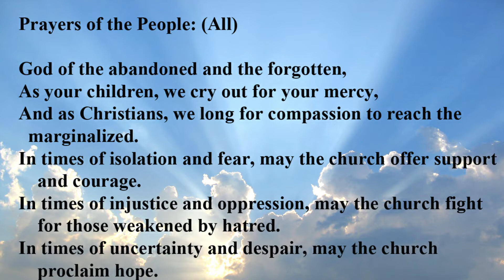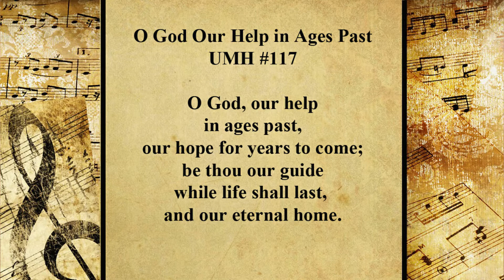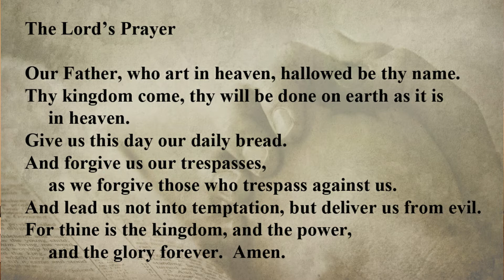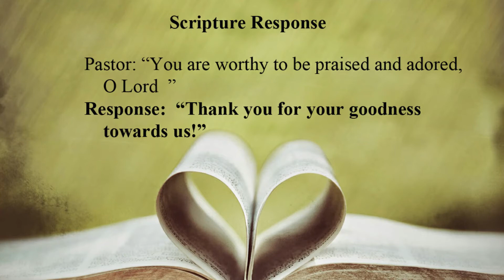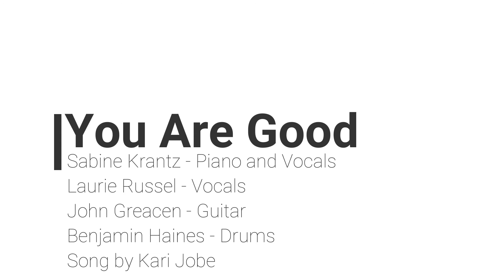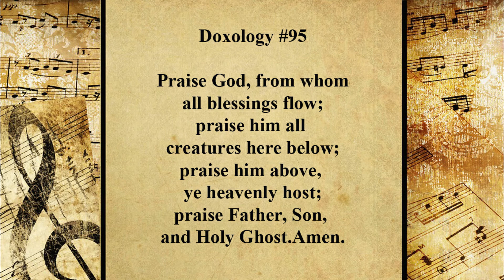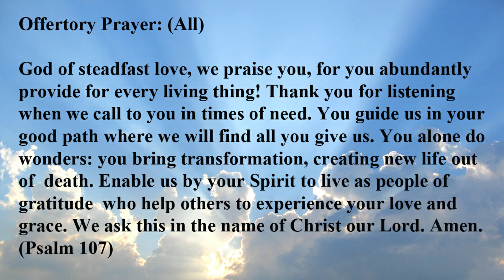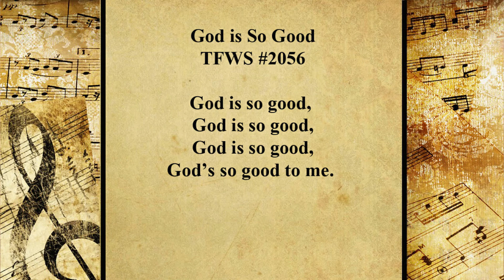Our Good God - Worship Service 9/13/2020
Scriptures for reflection:
Old Testament: Psalm 107
New Testament:  Revelation 7: 9-12

Music
Prelude: Nobody knows the Trouble I've Seen/There is Balm in Gilead
Opening Hymn:  O God Our Help in Ages Past  UMH #117
Offertory Music:  You are Good, by Kari Jobe
Doxology:  UMH #95
Hymn of Sending:  God is so Good  TFWS #2056
Postlude:  Are you Washed in the Blood

Written by Rev. Marcelo Gomes, serving Lee Memorial UMC in Norwich, CT, Seacoast District

Offertory Prayer
Psalm 107

Pastor: Rhonda Chester
Liturgist: Sabine Krantz
Vocals: Kathy Fortner, Benjamin Haines, Sabine Krantz, & Laurie Russell
Recording, Editing, Tech: Kathy Fortner & Benjamin Haines